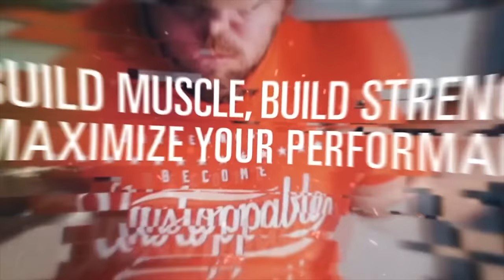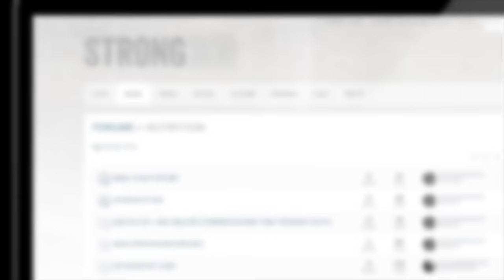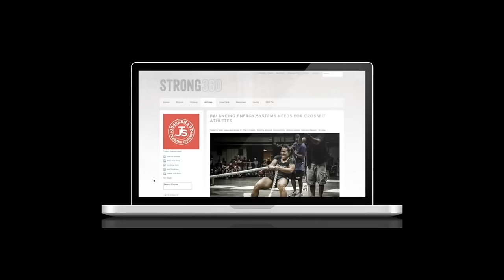The JuggLife-Anthony Pomponio: From Posing Trunks to Weightlifting Platform | JTSstrength.com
Anthony Pomponio, National and American Open Champion in the 85kg Class, joins Chad to discuss his transitions from football to bodybuilding to weightlifting, life at the Olympic Training Center and the future of USAW.